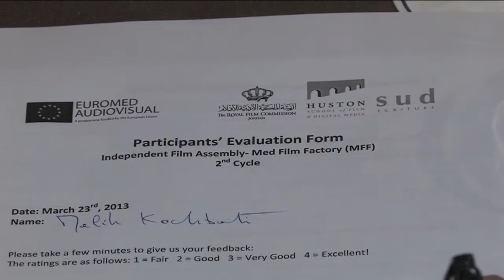Med Film Factory - The Independent Film Assembly (2nd cycle)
In March 2013 in Beirut, Lebanon, selected participants of the 2nd cycle were invited to meet with regional and international professional guests: Adrienne Frejacques (ARTE France); Nadim Cheikhrouha (Screen Runner); Pim Hermeling (Wild Bunch Benelux Distribution); Nelleke Driessen (Fortissimo Films); Roman Paul (Razor Film Produktion); Stephane Parthenay (Pyramide Productions); Rima Mismar (Arab Fund for Arts and Culture – AFAC) and Pierre Sarraf (Né à Beyrouth Productions).
In addition to speed dating sessions between the participants and guests, networking sessions took place as well as a case study about the co-production and distribution of the film “Wadjda” by Haifaa Al-Mansour, presented by German co-producer Roman Paul of Razor Film Produktion.